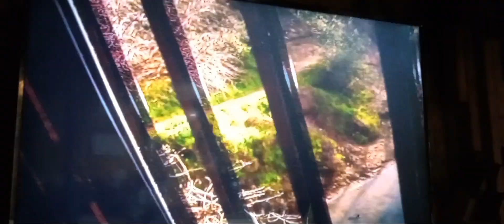Ruth & Drew at Fair Oaks Bridge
I Made a Statement,
"We Just Arived in Jamaka "
 and
" This is What's Said Jokingly "
-(. LOL .)-